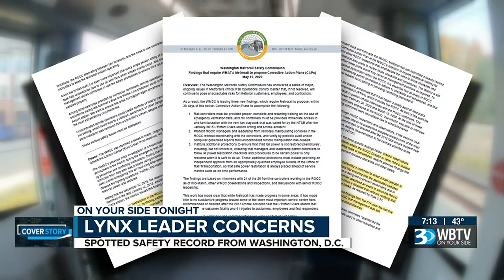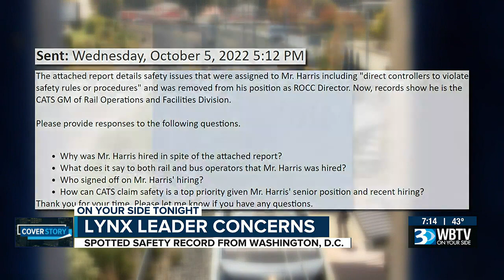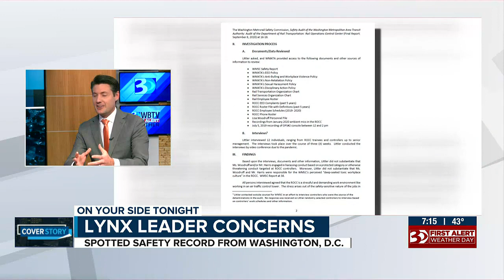Charlotte LYNX Manager “Directed Controllers To Violate Safety Rules” At Last Job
It’s the second public transportation executive WBTV has identified whose recent work history raised red flags but was hired to manage a major aspect of CATS